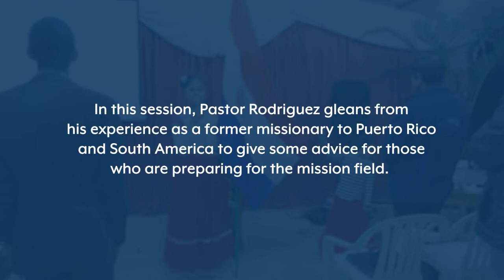Preparing for the Mission Field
On June 23-24, 2022, Pastor Rodriguez was invited to do a workshop at the annual Grace Conference hosted by Quentin Road Baptist Church in Lake Zurich, IL.  In this session, Pastor Rodriguez gleans from his experience as a former missionary to Puerto Rico and South America to give some advice for those who are preparing for the mission field.

If you would like to donate to help the ministries of Calvary Baptist Church, you may do so through our website or the Tithe.ly

CCLI# - 20696093